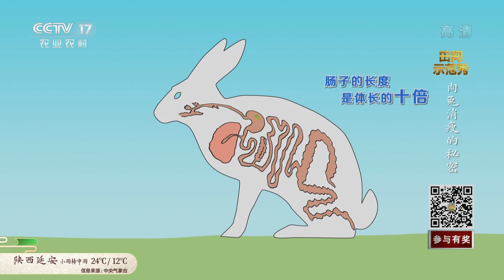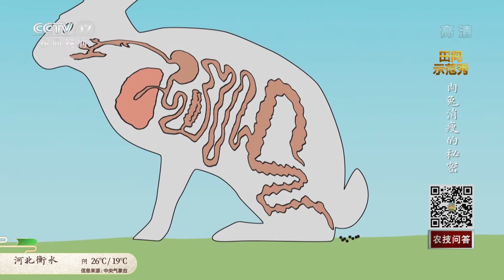兔子腹泻要小心！可能是这三个原因导致，专家支招及时止损！| CCTV「田间示范秀」20210514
本期节目主要内容： 本期节目求助农户名叫杨晓春，江西省瑞金市万田乡板仓村人。自从杨晓春开始养兔子，每天都很忙碌，虽然辛苦但是他干劲十足，因为这些兔子不仅是他自己的事业，也寄托着全家人的希望。然而现在兔子几乎成了杨晓春的心病，这段时间杨晓春的很多兔子日渐消瘦，而且每天都有兔子死亡。